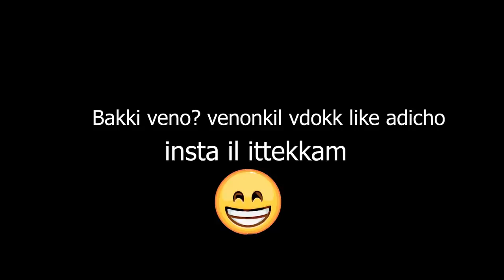Onam What'sapp Status Roast 😁 With Boche | Ahana Krishna | Crazy Dud